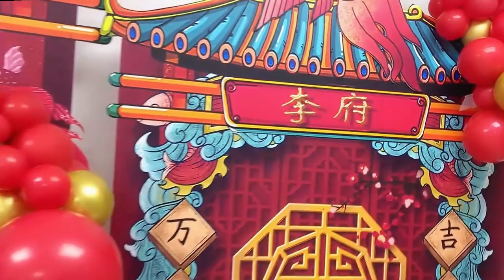Balloons Can be shaped Like clothes and other iteama 658 226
The content on the channel is copyrighted.
Music in this video
Song
Dakar Flow
Artist
Carmen María and Edu Espinal
Album